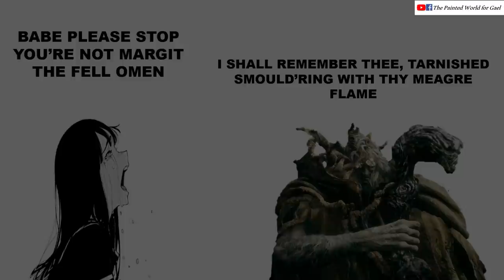Babe Please Stop, You're not Margit the Fell Omen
Margit is coooool